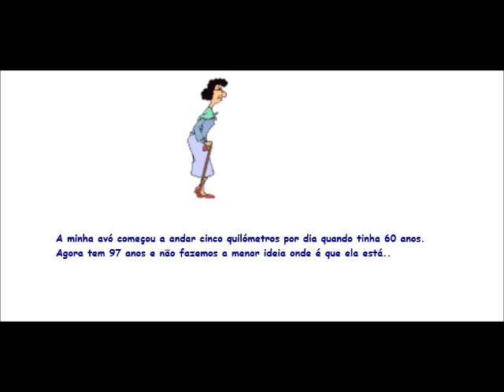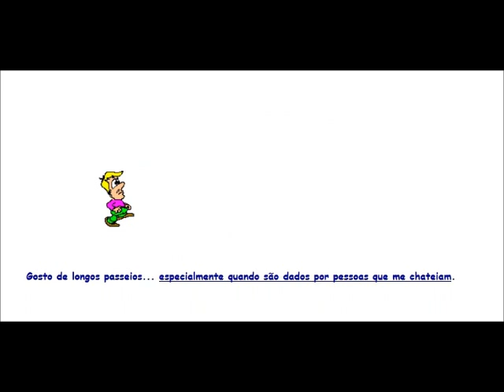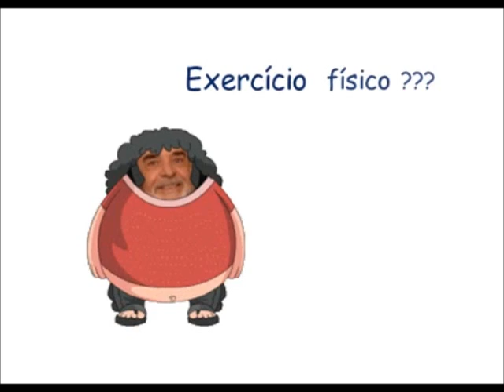a propósito de... EXERCÍCIO FÍSICO....wmv